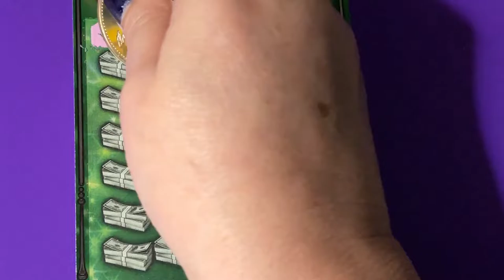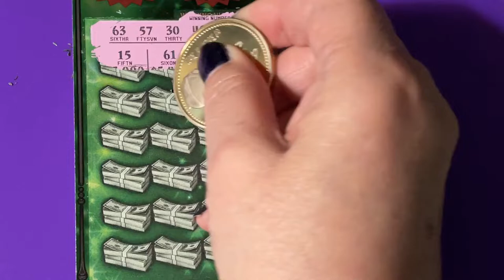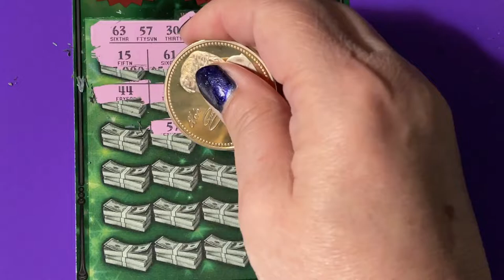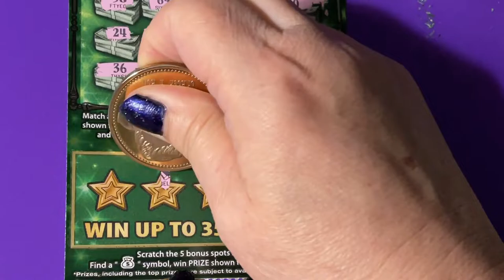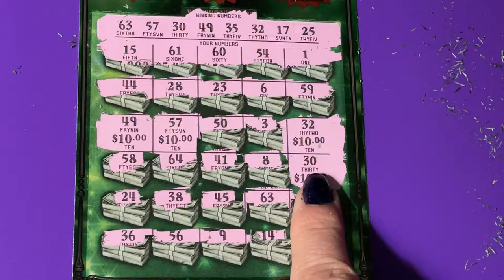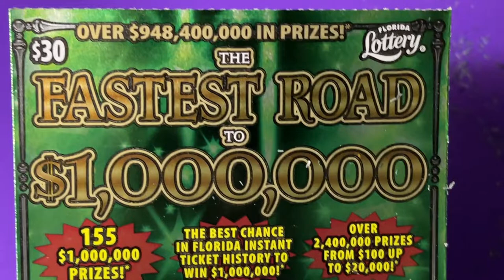Fastest Road BIRTHDAY TICKET 14 WINNER!